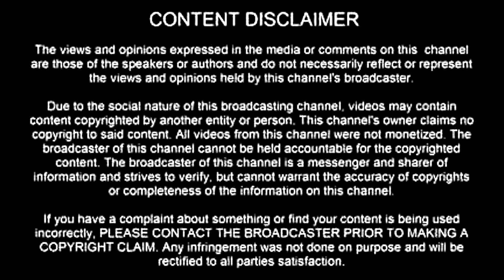Q n A Special